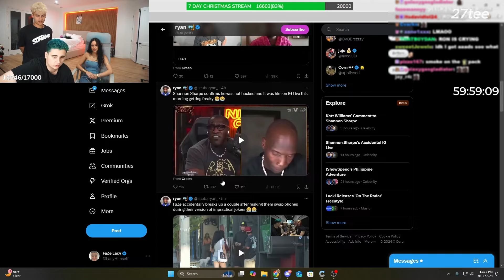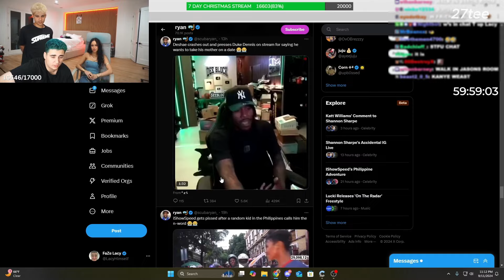ALEXA Asked LACY To Get HIGH TOGETHER On Their First DATE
LACY And his New Girlfriend Alexa had a date together. Alexa asked Lacy to get h!gh together on stream, but he was confused and didn't know what to do